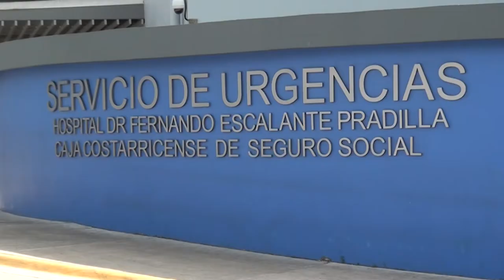Suspenden visitas al Hospital Escalante Pradilla por aumento de casos Covid 19